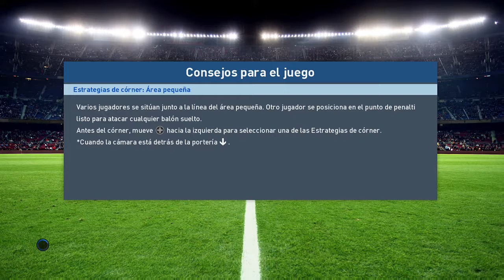PES 2017 TRIAL EDITION (my club) en XBOX ONE #11